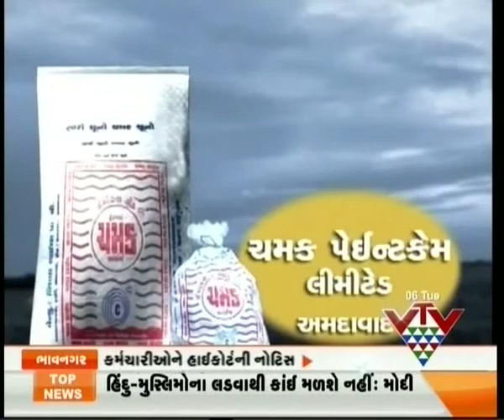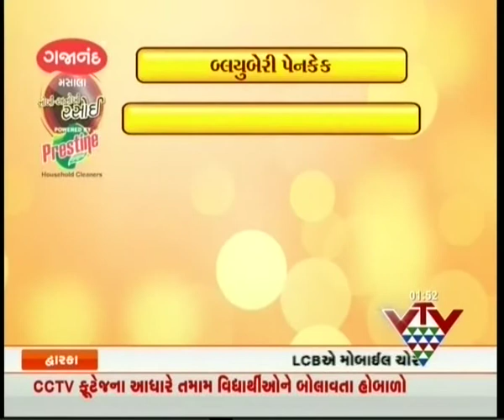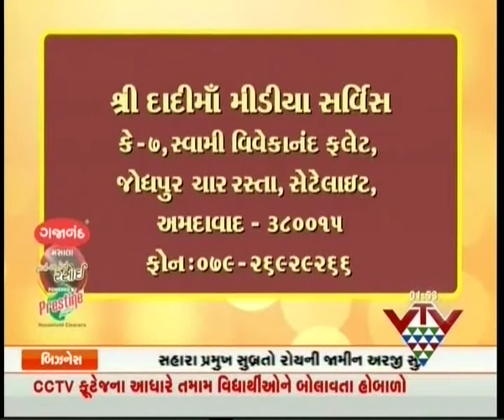Nokhi Anokhi Rasoi Fortune Hotel Landmark Recipes Long Misri Ki Sikanji & Blue Berry Pan Cake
Telecast: Tue 6th May' 2014
Chef: Abhinav
Fortune Hotel Landmark
Recipes:
1. Long Misri Ki Sikanji
2. Blue Berry Pan Cake